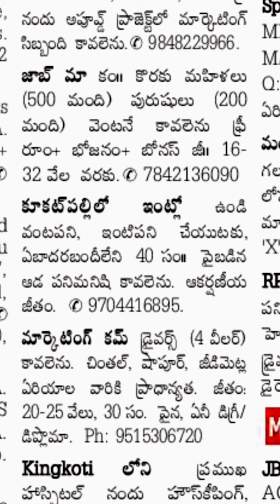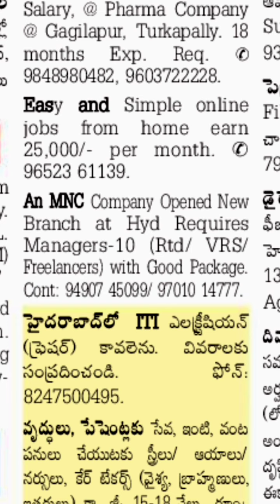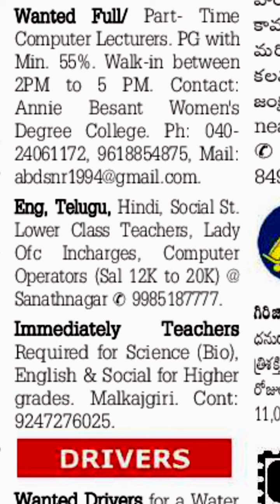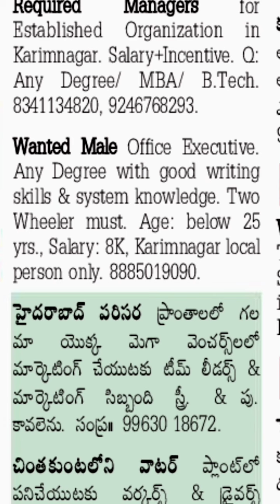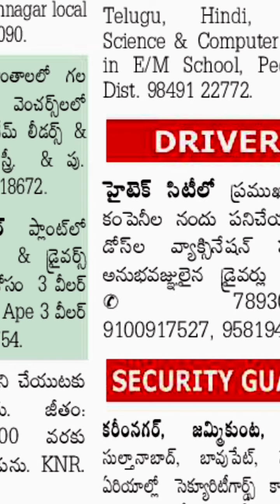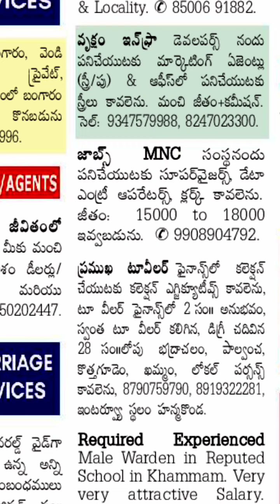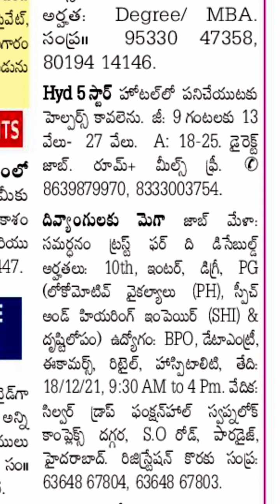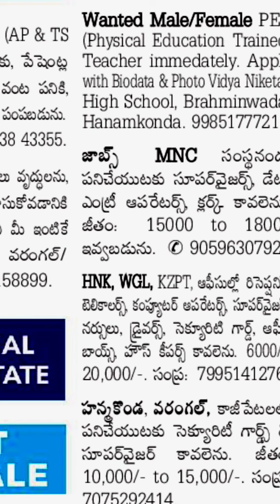Jobs in Hyderabad||Jobs in Karimnagar\Rajanna siricilla||Jobs in Warangal||Jobs in Khamam|| 15-12-21